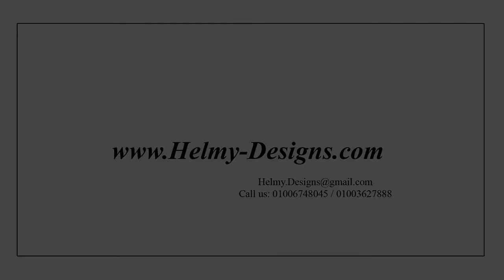Comfy&Relaxation bean bag advertisement